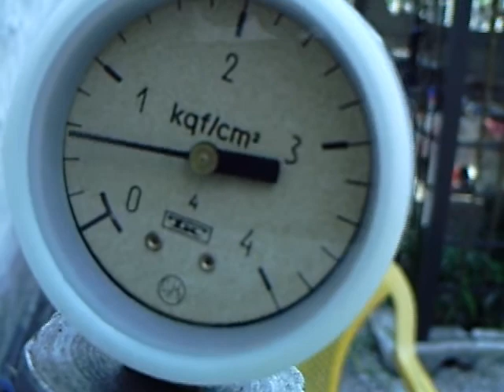5. Дисковый центробежный насос Теслы.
Конфигурация насоса - 4 дисков диаметром 160 мм, зазор между дисками 15 мм. Создаваемый напор - 6-6,5 м.